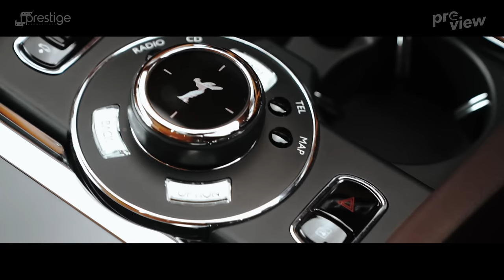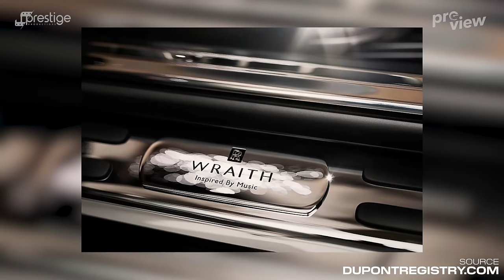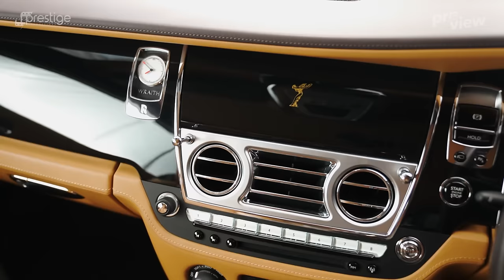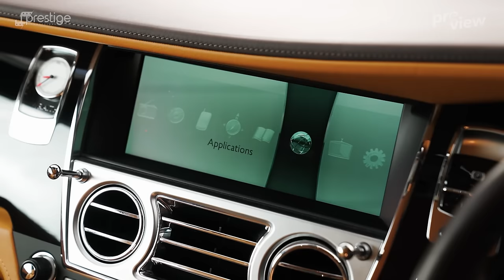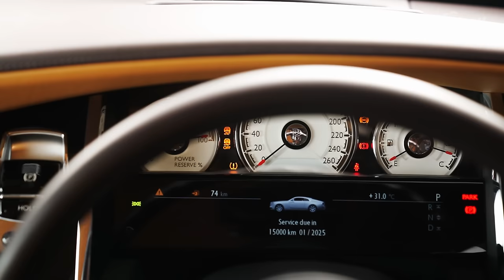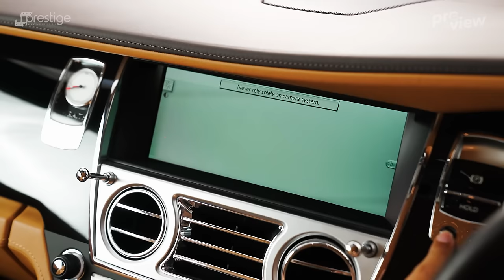SUPER NYAMAN DAN SPORTY!! ROLLS ROYCE WRAITH, SI MOBIL SULTAN PALING BERTENAGA | PREVIEW S2 EPS2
Rolls Royce menyediakan 11 warna solid bagi Wraith, tapi kombinasi warna nya bisa sampai ratusan loh guys, dan bisa juga di custom sesuai warna keinginan kamu. Jatuh cinta banget lah pokoknya sama mobil ini, udah nyaman sporty pula. Nonton sampai habis ya guys buat tau tenaganya mobil ini

ps : kalo di Indo kira-kira nama Rolls Royce nya pake hantu atau urban legend apa ya yang cocok?